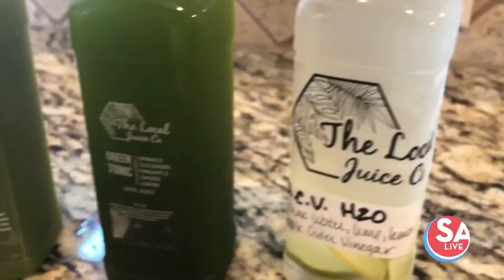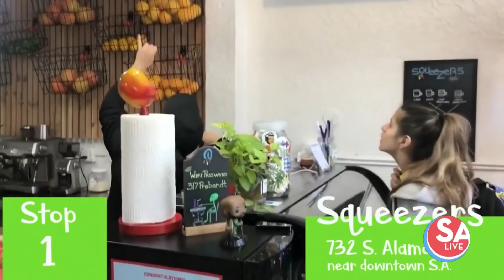The benefits of juice cleansing with The Local Juice Co. | SA Live | KSAT 12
Jen Tobias-Struski takes you to The Local Juice Co., Squeezers, Urth Juice Bar, Primal Juice and Juicessentials for a look at their healthier summer options!